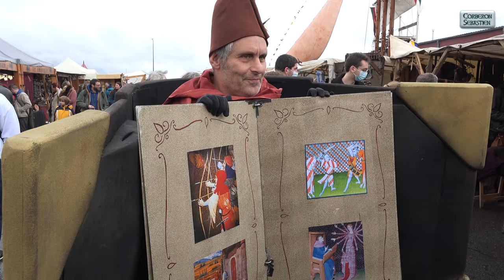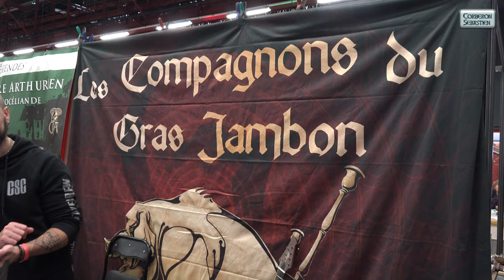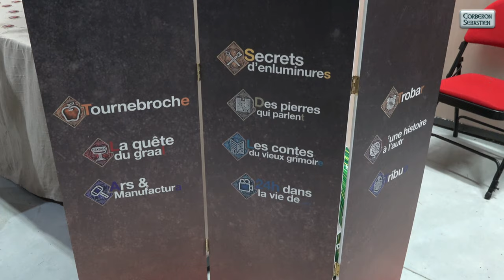Fous d'histoire 2021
Reportage sur le salon Fous d'histoire 2021 à Compiègne